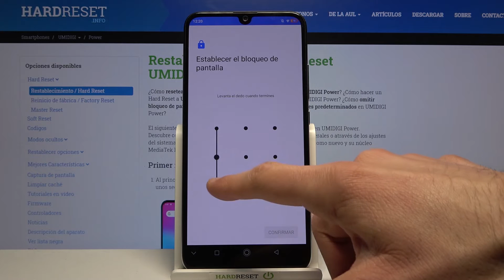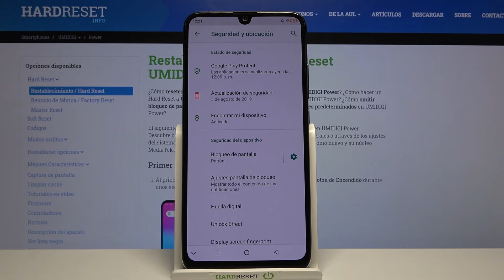Cómo poner contraseña a UMIDIGI Power - configurar pin, patrón o contraseña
En este video te presentamos cómo configurar el bloqueo de pantalla en UMIDIGI Power. Descubre cómo poner un pin o una contraseña a tu celular UMIDIGI en unos pocos pasos.

¿Cómo bloquear UMIDIGI Power con contraseña? ¿Cómo establecer una contraseña en UMIDIGI Power? ¿Cómo poner contraseña a UMIDIGI Power? ¿Cómo configurar el bloqueo de pantalla en UMIDIGI Power? ¿Cómo activar el bloqueo de pantalla en UMIDIGI Power? ¿Cómo desbloquear UMIDIGI Power con contraseña?